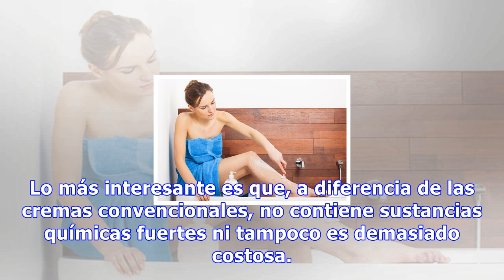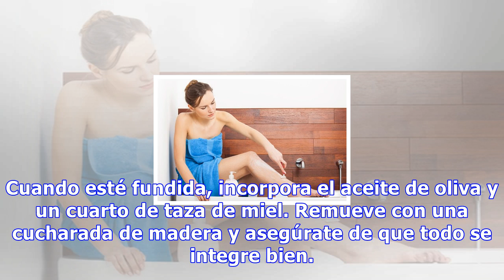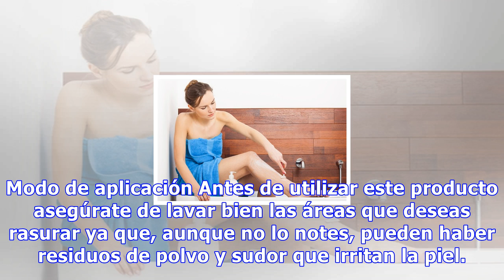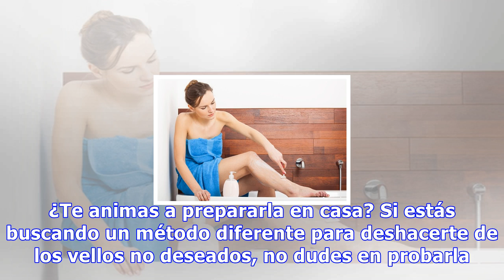Elimina el vello corporal sin usar químicos con esta crema de afeitar natural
Elimina el vello corporal sin usar químicos con esta crema de afeitar natural Aunque al incluir ingredientes naturales no suele presentar reacciones adversas, se recomienda probar la crema en una zona aislada antes de afeitar para asegurarnos de que es completamente segura en nuestro caso 0 Comparti...